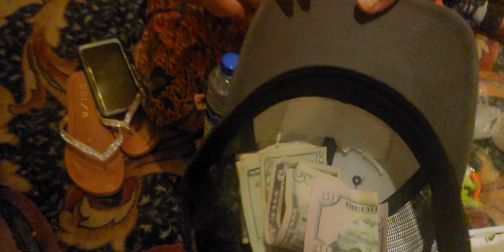Lao Reunion before pool party